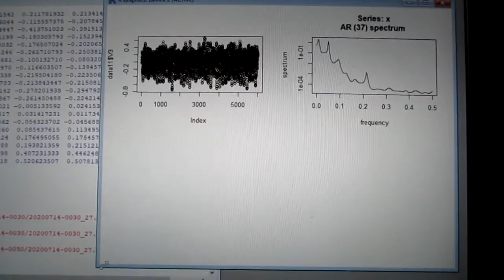超音波出力の最適化技術